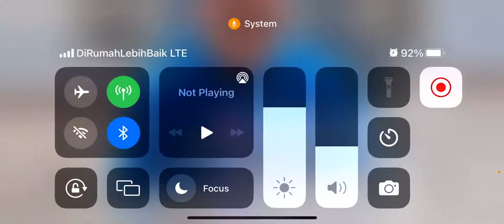How to get vine crown snake hat grass hat berry hat and tent hat